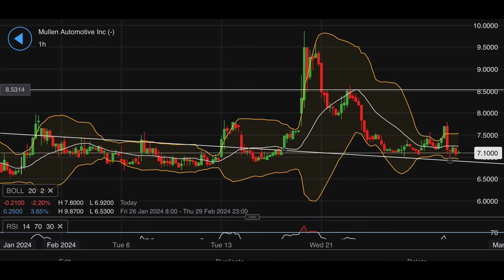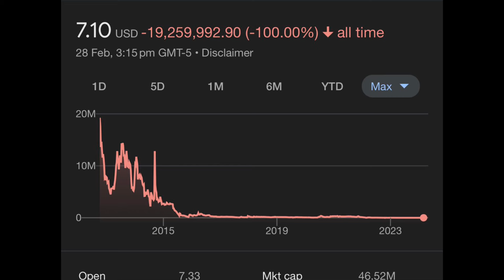MULN Stock to $18 Next Week??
MULN stock moves into a downward trend following a second consecutive down day. What is the way forward and can the stock go to $18 as early as next week?